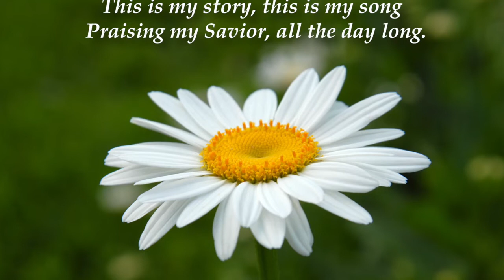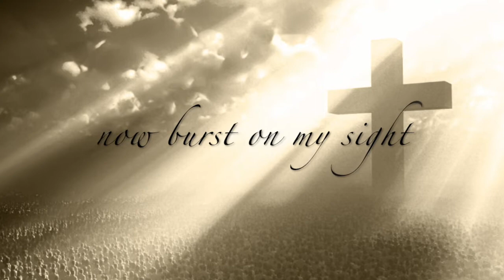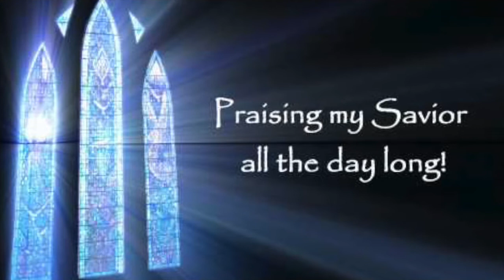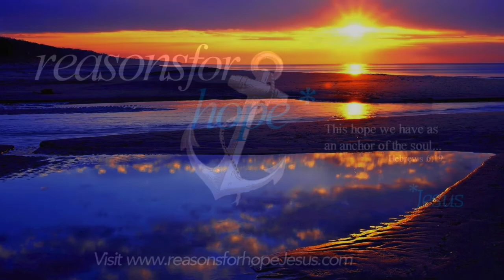Blessed Assurance by Fanny Crosby -- Contemporary Rendition by CeCe Winans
This song is from a saint, long ago departed, who shares words of faith in the security of eternal life. Video by Reasons for Hope* Jesus

for more videos, equipping information and encouraging HOPE.